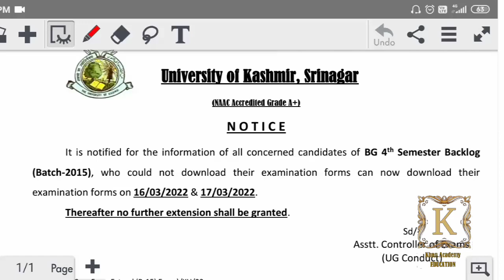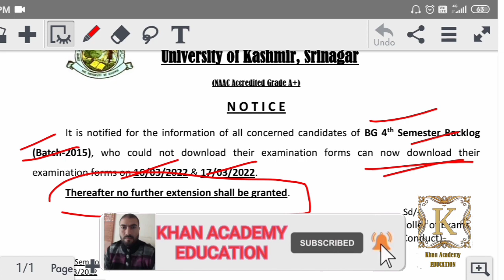BG 4th Semester Exam Forms Date Extended University Of Kashmir.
javaidkhan.education